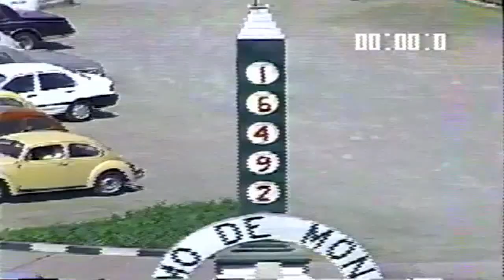Reina Rosa - Enrique M. Jurado 1993